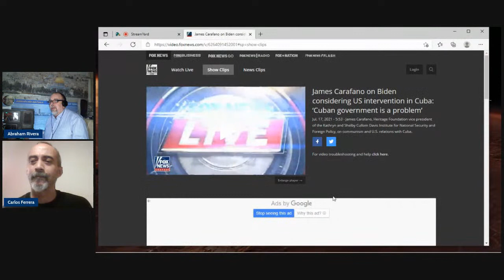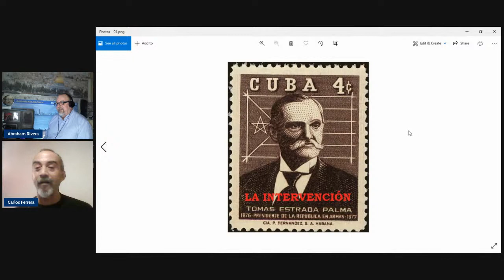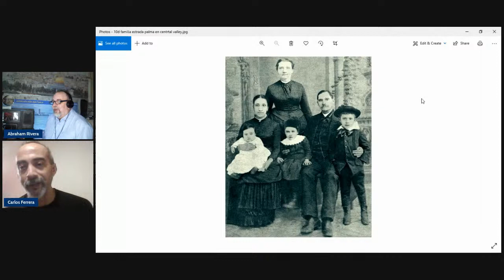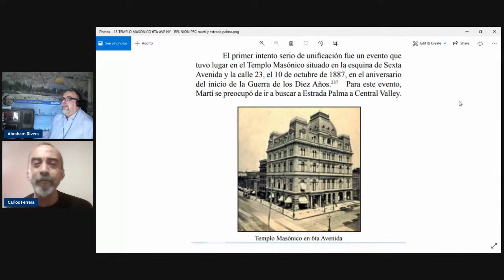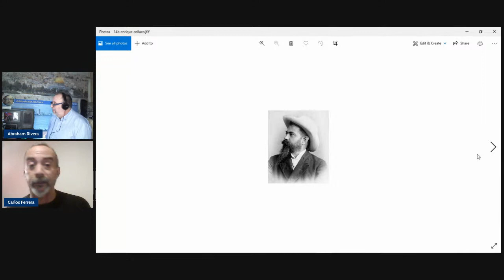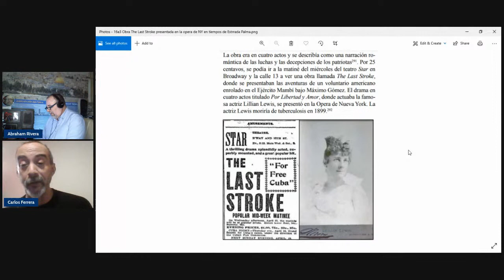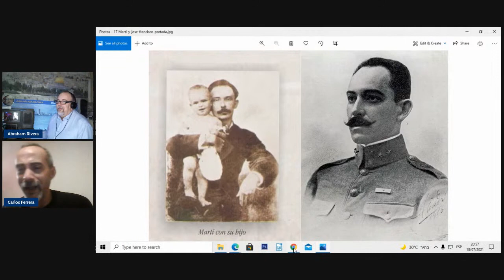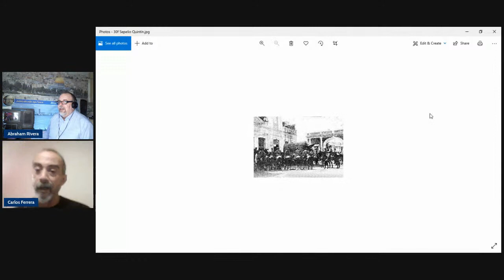DON TOMÁS ESTRADA PALMA: FULGORES Y OSCURIDADES 2DA PARTE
2DA PARTE DEL PROGRAMA SOBRE TOMÁS ESTRADA PALMA, CON CARLOS FERRERA